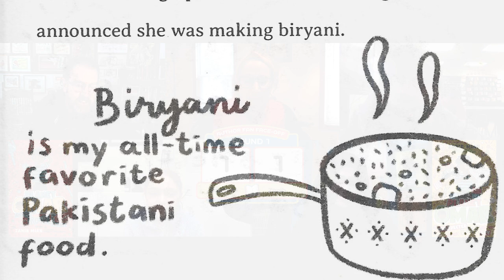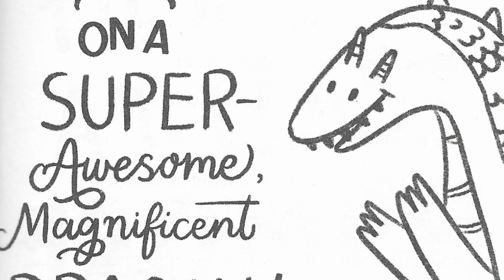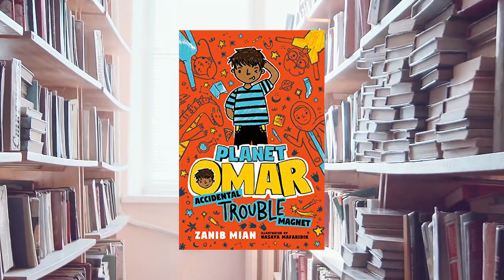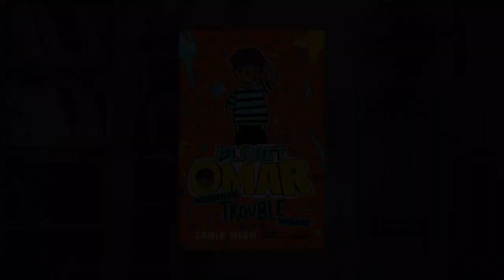Author Fan Face-off #82: Zanib Mian/PLANET OMAR #1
Welcome to Season 3 of everyone's favorite middle-grade book game show AuthorFanFaceOff​! In each episode one great writer and one super-fan (or classes full of them) go head-to-head on 10 questions based on one of the author's best loved books. Your hosts are author Steve Sheinkin and school librarian Stacey Rattner. Today's guest author is ZanibMian with a challenge based on the first book her Planet Omar series of novels, The Accidental Trouble Magnet.